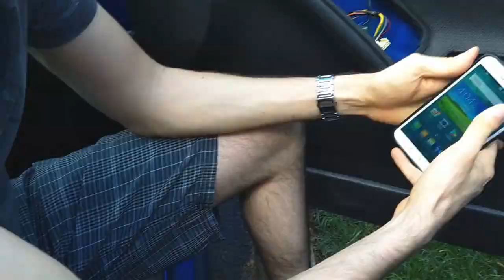pontiac vibe 2007 mirror replacement